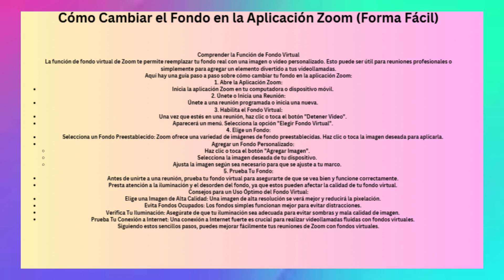Cómo cambiar el fondo en la app de Zoom (Método fácil)